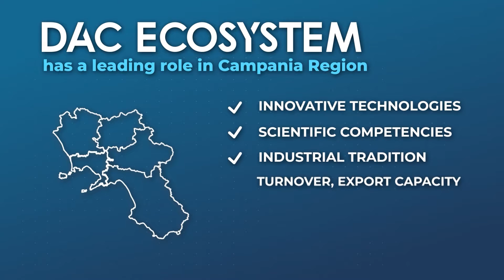Space Economy e Pnrr in Campania, presentati a Napoli programmi Agenzia Spaziale Europea (24.03.22)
- Napoli - Opportunità e progetti dell’ecosistema campano in ambito Space Economy e Pnrr. Li prevedono i programmi Esa Business Applications e Incube+ che sono stati presentati a Città della Scienza. L’evento è organizzato dal Distretto Aerospaziale della Campania. Continua su (24.03.22)